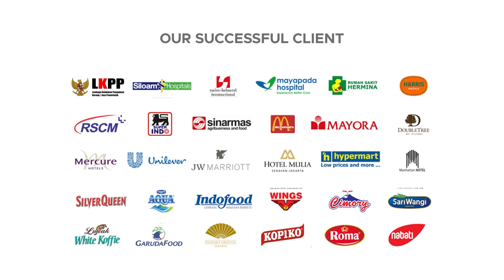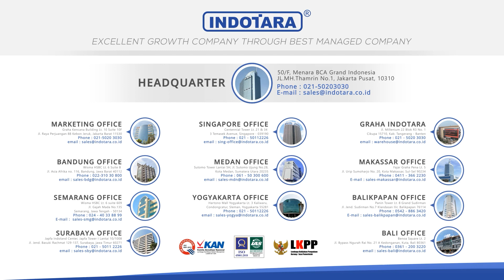MENINGKATKAN KEBERSIHAN DAN KENYAMANAN BERSAMA VALTER FLOOR SCRUBBER VTR-FS 530V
Valter Ride On Scrubber dengan tipe VTR-FS 530V (Vibration Model) adalah mesin scrubber multiguna dengan tingkat kebersihan yang sangat tinggi dan pastinya sangat mengefisienkan waktu dalam pengerjaannya. Sudah di dukung dengan teknologi modern inovasi Jepang, Valter Ride On Scrubber VTR-FS 530V (Vibration Model) hadir untuk menjawab permasalahan kebersihan untuk kebutuhan industri dan mampu bekerja secara heavy duty. Mesin ini sangat cocok di aplikasikan pada perkantoran, rumah sakit, restorant dan showroom.

Disupport oleh Tim After sales yang sangat ahli dan telaten dibidangnya, Jaminan Ketersediaan sparepart yang original dan selalu tersedia. Valter bertanggung jawab tinggi dalam memberikan rasa aman dan kepuasan customer

Valter Heavy Duty Cleaning Machine
• Model : VTR-FS 530V (Vibration Model)
• Voltage : 24V
• Battery : 12V/125AH*2
• Clean Width/Sucker Width : 660/780mm
• Cleaning Efficiency : 3100 m2/H
• Dia of Brush : 13 Inch*2
• Noise Level : 60 dB
• Traction Motor : 300 Watt
• Brush Motor/Sucker Motor : 300 Watt*2/500 Watt
• Clean Water Tank : 50L
• Dirty Water Tank : 56L
• Charging Time : 6-7 Hours
• Working Time : 7 Hours
• Brush Pressure : 32-96kg
• Dimension (L x W x H) : 1270 x 550 x 1090 (mm)
• Net Weight : 225 Kg
• Warranty : Electrical 12 Months
Features :
+ Inteligent Control System By Valter, Japan
+ High Quality Technology Brush by MillRose U.S
+ Heavy Duty Polyurethane Coating By Jotun, Norway
+ Good Electric Motor Support By Nidec, Japan
+ High Recommended For Continuous Working Duty Cycle
+ Be Equipped with Alumunium Brush Cover By Valter, Japan
+ The Front and Back Rubber Strips Are Available On All Sides
+ Accessories :
+ Brush/Pad 1 Set
+ Intelligent Charger 1 set
+ Import Squeegee 1 Set

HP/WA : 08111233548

Head Office :
50/F, Menara BCA Grand Indonesia

Yogyakarta Office :
Hartono Mall Yogyakarta Lt. 3
Kaliwaru, Condongcatur,

Singapore Office :
MBFC Tower 3
17F, 12 Marina Boulevard
Singapore - 018982

Editor : Hadi Wibowo_Adaptasi
Vp id : 5900
SKU ID : DCM-18184